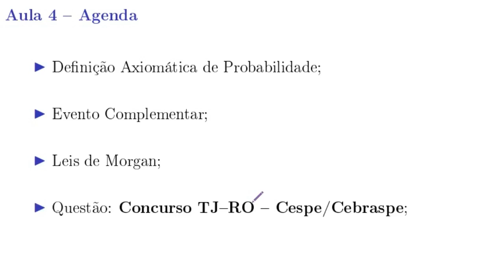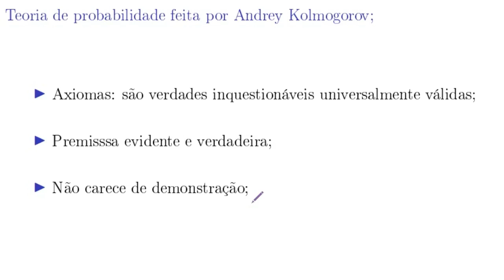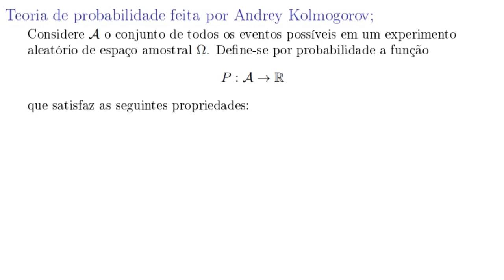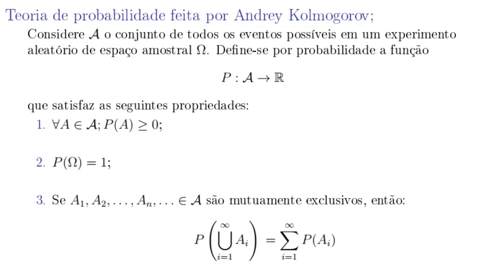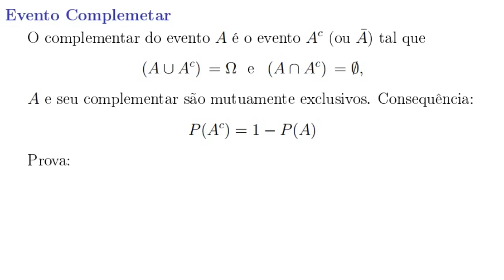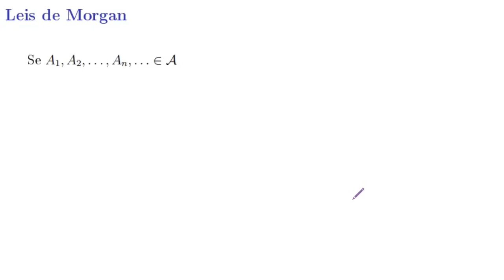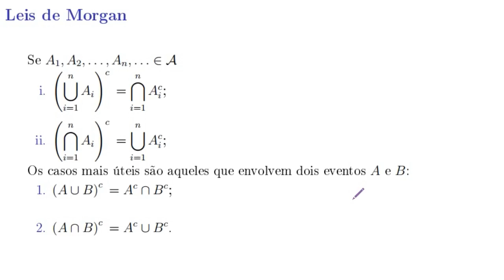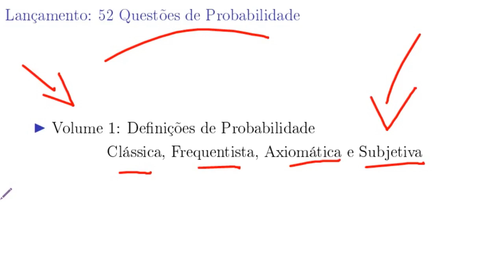Axiomas de Kolmogorov - Definição Axiomática de Probabilidade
Axiomas de Kolmogorov - Veja a definição axiomática de probabilidade. Veja também as Leis de Morgan e um propriedade do evento complementar.

Aula 1 - Introdução à probabilidade

📚 Livros que indico:

👨‍🏫Meus Cursos:
✅ Estatística Concurso Polícia Federal: